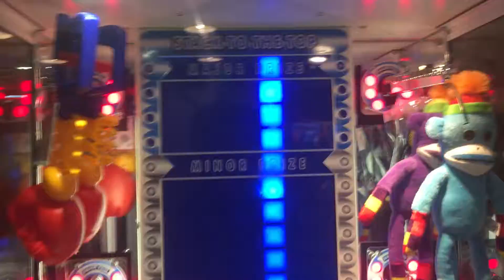Stacker MAJOR prize win 14 subscriber special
Finally the game paid out and someone was the first one to win the major prize of the year.